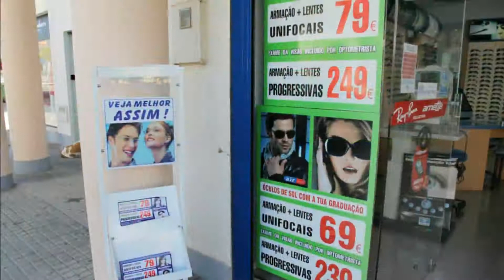Masterópticas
Dispomos de uma vasta gama de serviços que vai de encontro a todas as suas necessidades ópticas. Fazemos exames oculares (indispensáveis para revelar potenciais problemas de saúde como diabetes, tensão alta e glaucoma), colocação de lentes de contacto e testes pediátricos. Contemplamos todos os gostos e estilos.